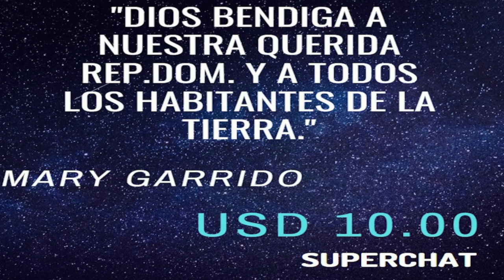Control Diamante 22-08-2019 B1